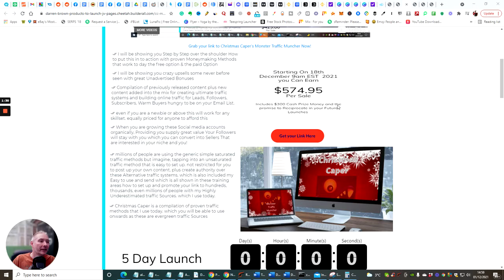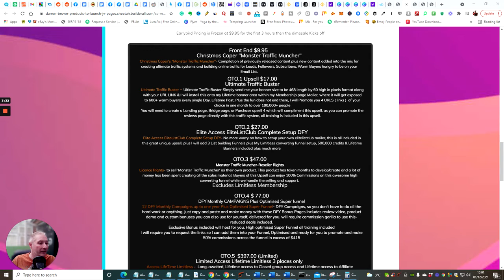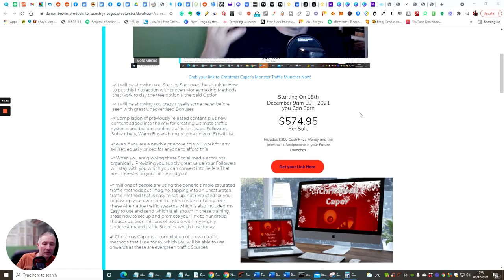Christmas caper's Monster Traffic Muncher VSL